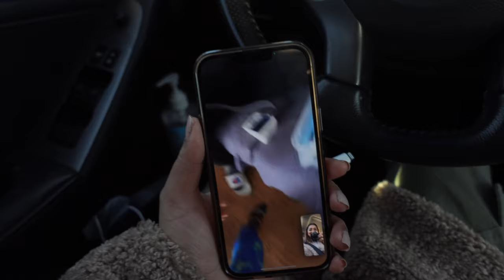DINNER ROUTINE COOKING ALONE BHINDI | VLOGMAS DAY18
AMAZON STOREFRONT

So In Today's video, I am sharing DINNER ROUTINE COOKING ALONE BHINDI | VLOGMAS DAY18

SIMOR SINGH

1. How old is Himmat?

2.  Hubby’s Profession?

3. Where am I from?

4. Where am I from Punjab?

5. Where am I working?

7. Our Religions

LOVE ...